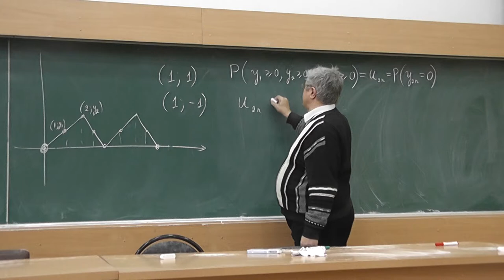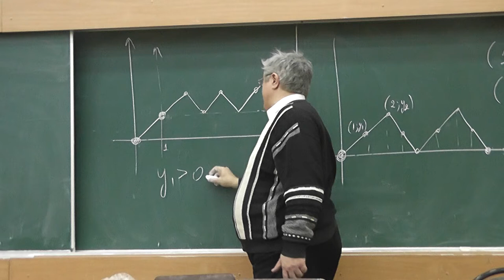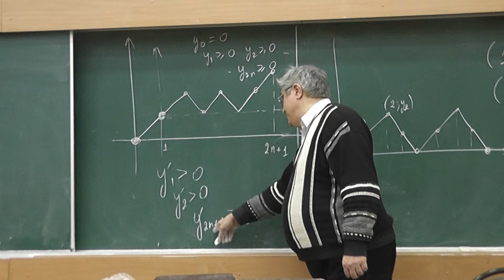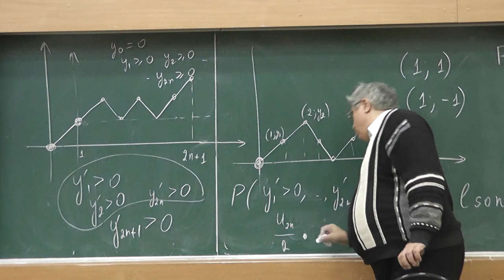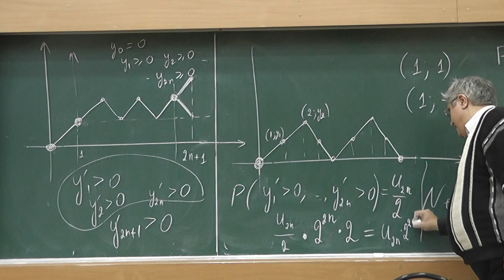33 Неотрицательных путей чётной длины столько же, сколько заканчивающихся на оси абсцисс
Отрезая от неотрицательного пути последний его шаг и добавляя первый шаг, направленный вверх, получаем из неотрицательного пути положительный путь той же длины. Поэтому неотрицательных путей вдвое больше, чем положительных путей той же длины.

Поскольку положительных путей вдвое меньше, чем заканчивающихся на оси абсцисс путей той же чётной длины, то неотрицательных путей чётной длины столько же, сколько заканчивающихся на оси абсцисс путей той же длины.